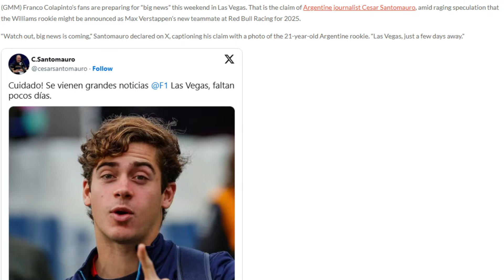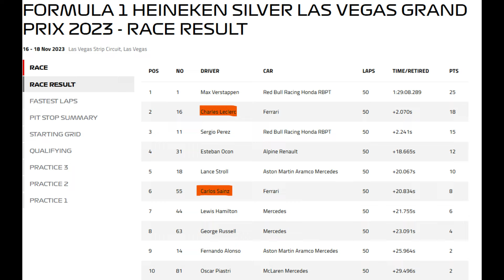EVERYTHING YOU NEED TO KNOW FOR THE VEGAS GRAND PRIX 2024!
Hey Peeps!
Welcome back to the channel and in todays video I go over everything that you will need to know ahead of the vegas grand prix in 2024!!!
HAVE FUN!